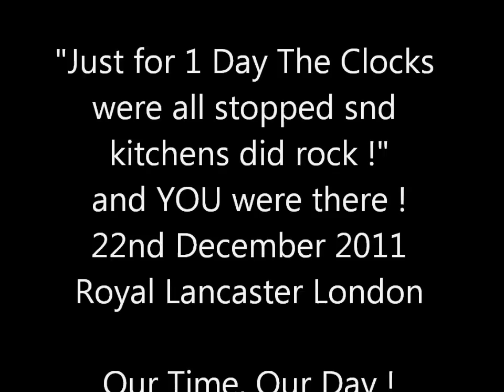KITCHENS ROCK THE LANC MAN !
TEAM OF TEAMS